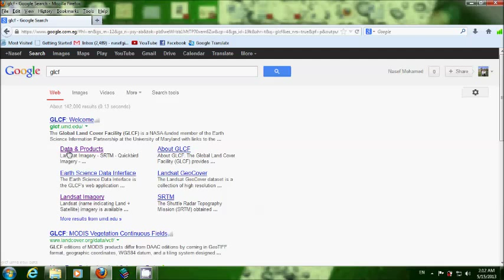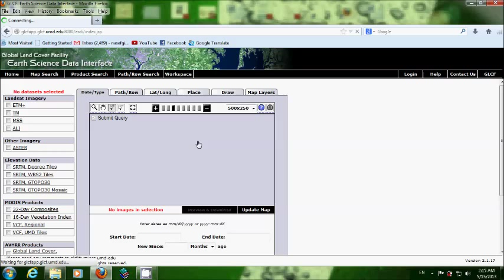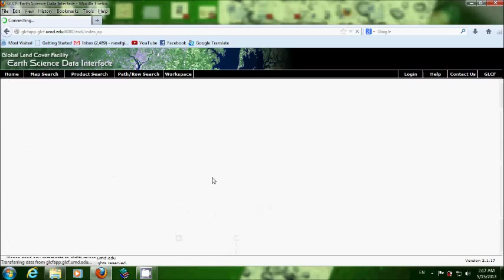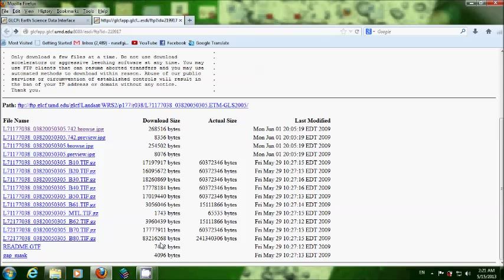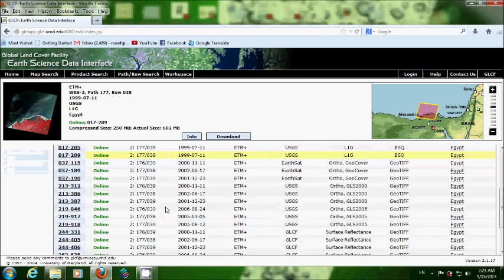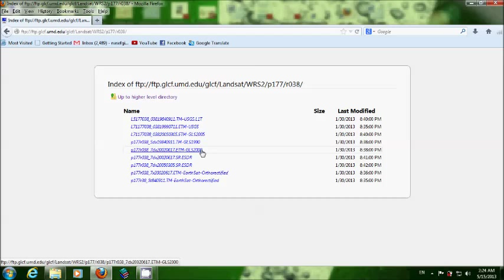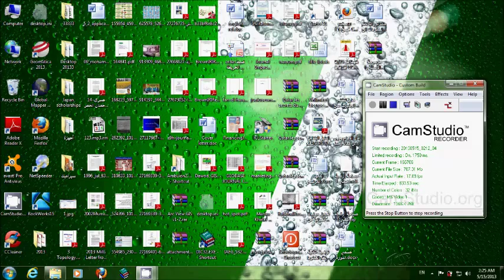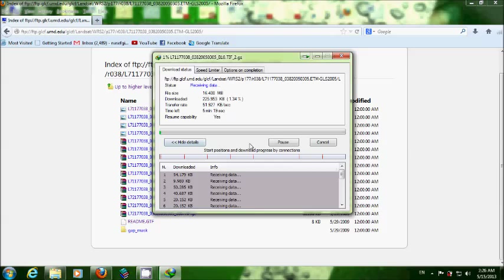طريقة الحصول على المرئيات الفضائية من موقع || How to download satellite images via GLCF website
This Channel presents videos related to spatial technology to help people developing their skill and achieve their works.

If you would like to Buy our t-shirt here!

CellPhone at Uk:
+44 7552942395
 CellPhone at Egypt: